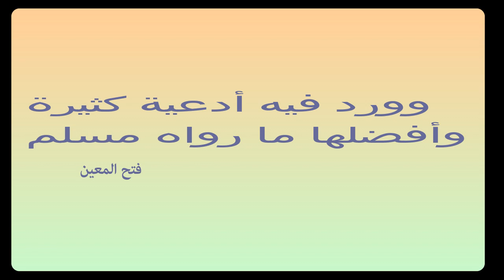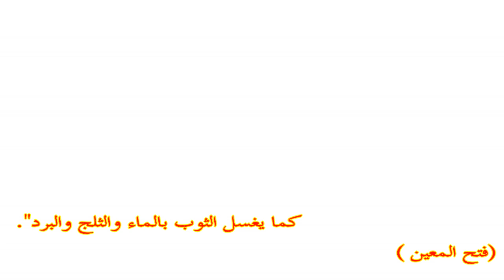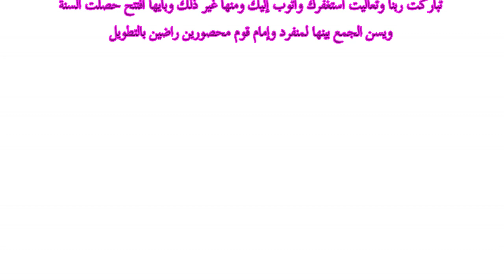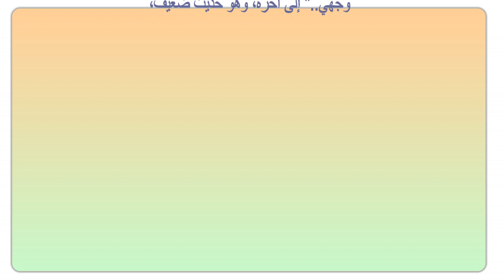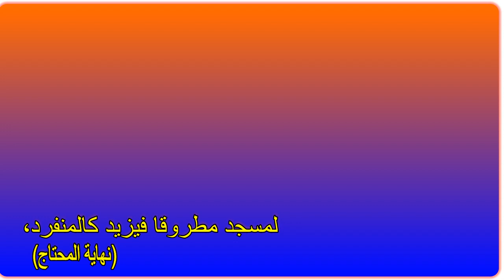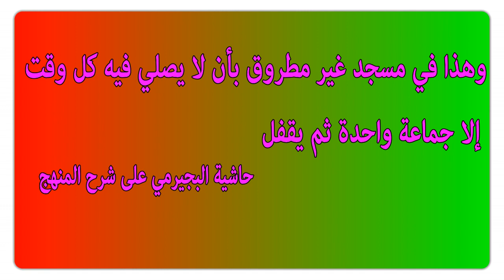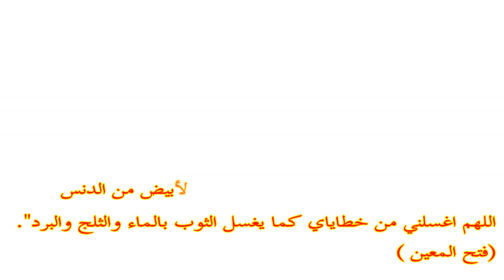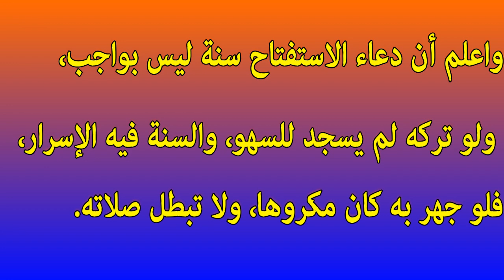വജ്ജഹ്തു അനുബന്ധ കാര്യങ്ങൾ(ما المراد بالمسجد المطروق وغير المطروق؟) ഡോ. അബ്ദുൽ ഹകീം സഅദി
*ഫത്ഹുൽ മുഈൻ പണ്ഡിതദർസ്-116* .
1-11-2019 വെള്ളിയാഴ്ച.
ഡോ. അബ്ദുൽ ഹകീം സഅദി.
 *വജ്ജഹ്തു അഥവാ പ്രാരംഭ പ്രാർത്ഥനയുടെ അനുബന്ധ കാര്യങ്ങൾ*
(ما المراد بالمسجد المطروق وغير المطروق؟)

ويسن لمأموم يسمع قراءة إمامه الإسراع به ويزيد ندبا المنفرد وإمام محصورين غير أرقاء ولا نساء متزوجات رضوا ‏بالتطويل لفظا ولم يطرأ غيرهم وإن قل حضوره ولم يكن المسجد مطروقا ما ورد في دعاء الافتتاح ومنه ما رواه ‏الشيخان: [البخاري رقم: 744, ومسلم رقم: 598] : "اللهم باعد بيني وبين خطاياي كما باعدت بين المشرق والمغرب ‏اللهم نقني من خطاياي كما ينقى الثوب الأبيض من الدنس اللهم اغسلني من خطاياي كما يغسل الثوب بالماء والثلج ‏والبرد‎".‎
‏(فتح المعين)‏
‎(‎وَسن بعد تحرم) وَقبل تعوذ (افْتِتَاح) وَذَلِكَ فِي غير صَلَاة الْجِنَازَة أما فِيهَا فَلَا يسن لبنائها على التَّخْفِيف وَله صِيغ ‏كَثِيرَة مِنْهَا وجهت وَجْهي للَّذي فطر السَّمَوَات وَالْأَرْض حَنِيفا مُسلما وَمَا أَنا من الْمُشْركين إِن صَلَاتي ونسكي ومحياي ‏ومماتي لله رب الْعَالمين لَا شريك لَهُ وَبِذَلِك أمرت وَأَنا من الْمُسلمين وَمِنْهَا الْحَمد لله حمدا كثيرا طيبا مُبَارَكًا فِيهِ وَمِنْهَا ‏الله أكبر كَبِيرا وَالْحَمْد لله كثيرا وَسُبْحَان الله بكرَة وَأَصِيلا وَمِنْهَا اللَّهُمَّ باعد بيني وَبَين خطاياي كَمَا باعدت بَين الْمشرق ‏وَالْمغْرب اللَّهُمَّ نقني من خطاياي كَمَا ينقى الثَّوْب الْأَبْيَض من الدنس اللَّهُمَّ غسلني من خطاياي بِالْمَاءِ والثلج وَالْبرد ‏وَمِنْهَا اللَّهُمَّ أَنْت الْملك لَا إِلَه إِلَّا أَنْت أَنْت رَبِّي وَأَنا عَبدك ظلمت نَفسِي وَاعْتَرَفت بذنبي فَاغْفِر لي ذُنُوبِي جَمِيعًا فَإِنَّهُ لَا ‏يغْفر الذُّنُوب إِلَّا أَنْت واهدني لأحسن الْأَخْلَاق لَا يهدي لأحسنها إِلَّا أَنْت واصرف عني سيئها لَا يصرف عني سيئها إِلَّا ‏أَنْت لبيْك وَسَعْديك وَالْخَيْر كُله فِي يَديك وَالشَّر لَيْسَ إِلَيْك أَنا بك وَإِلَيْك تَبَارَكت رَبنَا وَتَعَالَيْت أستغفرك وَأَتُوب إِلَيْك ‏وَمِنْهَا غير ذَلِك وبأيها افْتتح حصلت السّنة وَيسن الْجمع بَينهَا لمنفرد وَإِمَام قوم مَحْصُورين راضين بالتطويل
‏(نهاية الزين)‏
وَيُسَنُّ لِلْمَأْمُومِ الْإِسْرَاعُ بِهِ إذَا كَانَ يَسْمَعُ قِرَاءَةَ إمَامِهِ، وَلِلْإِمَامِ الِاقْتِصَارُ ‏عَلَيْهِ إلَّا إنْ كَانَ إمَامَ جَمِيعٍ مَحْصُورِينَ لَمْ يَتَعَلَّقْ بِعَيْنِهِمْ حَقٌّ بِأَنْ لَمْ يَكُونُوا ‏مَمْلُوكِينَ وَلَا مُسْتَأْجَرِينَ إجَارَةَ عَيْنٍ عَلَى عَمَلٍ نَاجِزٍ وَلَا نِسَاءٍ مُتَزَوِّجَاتٍ ‏وَرَضُوا بِالتَّطْوِيلِ وَلَمْ يَطْرَأْ غَيْرُهُمْ وَقَلَّ حُضُورُهُ وَلَمْ يَكُنْ الْمَسْجِدُ مَطْرُوقًا ‏فَيَزِيدُ كَالْمُنْفَرِدِ،
‏(نهاية المحتاج)‏
‏(قوله: وقل حضوره) عبارة حج: وإن قل حضوره اهـ. وهي تفيد التعميم ‏في الغير وكلام الشارح يفيد التقييد بقلة حضوره
‏[حاشية الشبراملسي]‏